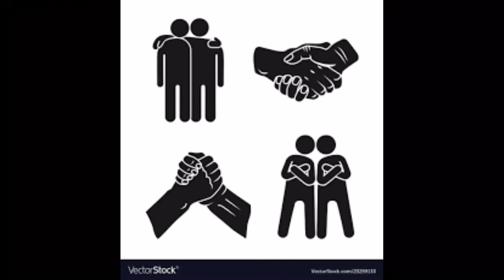Class12 / Poem : Keeping Quiet / Easy - English and Assamese Explanation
In this video I have tried to explain the the poem of Class 12: Keeping Quiet in an easy and simple way in both english and assamese.

I have put the link in the ' i - button' of other videos.
Hope this video benefits you.